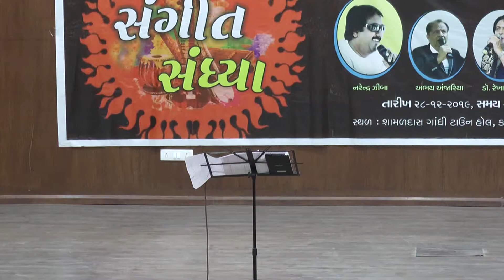Jivan se Bhari Teri Aankhe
Narendra Ziba - Nitu Ziba